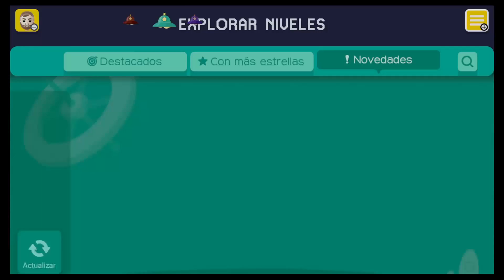Mario Maker 1